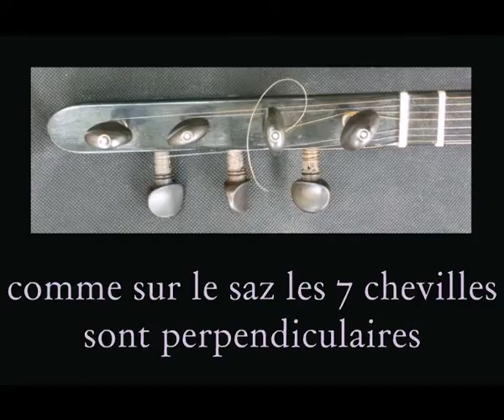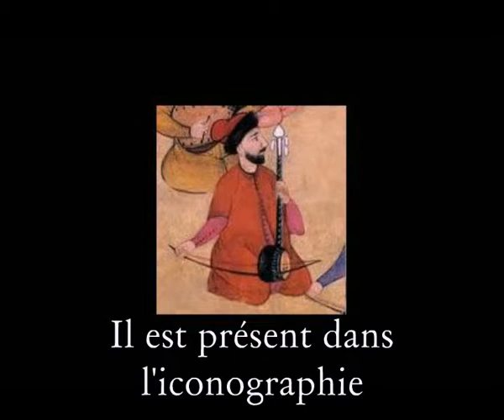Le Tanbur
Diaporama sur le luth "Tanbur" utilisé dans la musique classique Ottomane par l'Ensemble Moussafir de Metz. montage et musique par Michel Groppe.